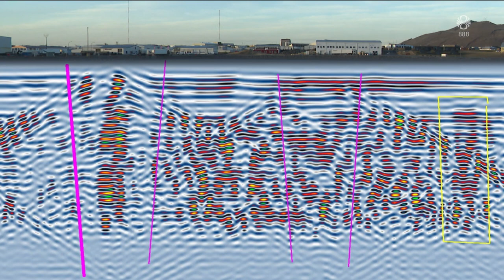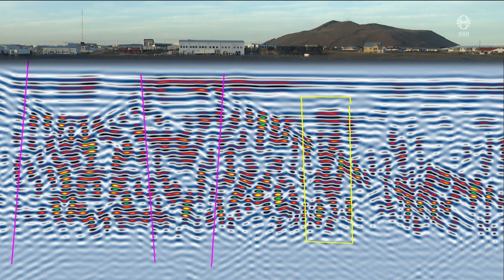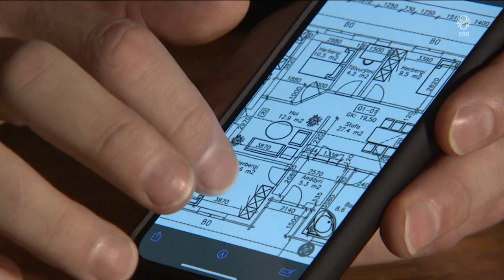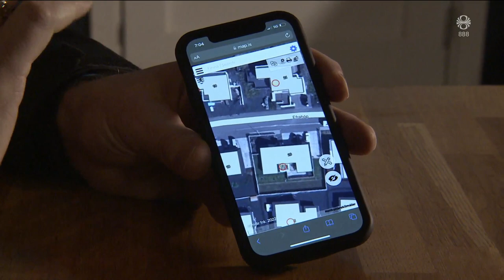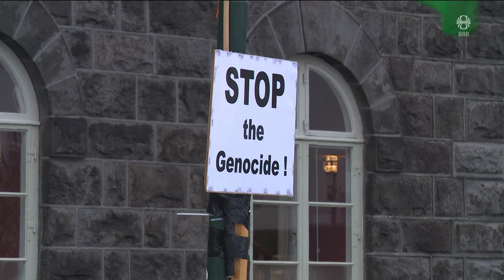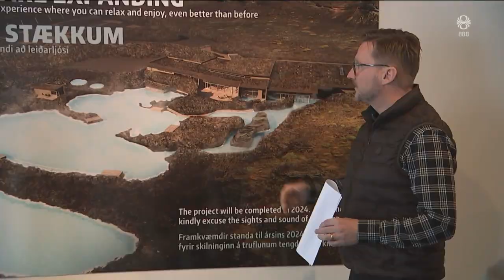Fréttir - 24. jan 2024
Fréttir RÚV frá 24. janúar 2024 - Efnisyfirlit:
00:01:13 Á föstudag ef veður leyfir
00:03:06 Verktakar í Grindavík
00:05:03 Grindvíkingar í húsnæðisleit
00:07:44 Kjaraviðræður
00:10:10 Úkraínumenn hafa ekki svarað ásökunum Rússa
00:12:16 Búast við milljónum krafna á hendur Rússa
00:12:47 Þúsundir sitja enn fastar á sjúkrahúsum
00:14:48 Tjaldið á Austurvelli tekið niður
00:16:26 Séra Friðrik fjarlægður
00:17:02 Mörg stjórnmál felld niður
00:18:38 Miklar framkvæmdir við stækkun Jarðbaðanna
00:20:17 Myrkir músíkdagar að hefjast